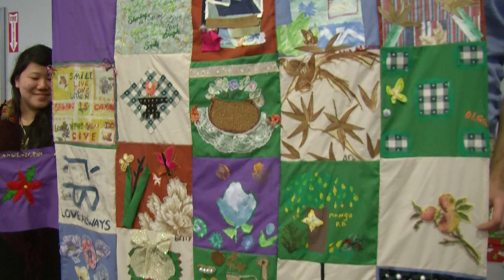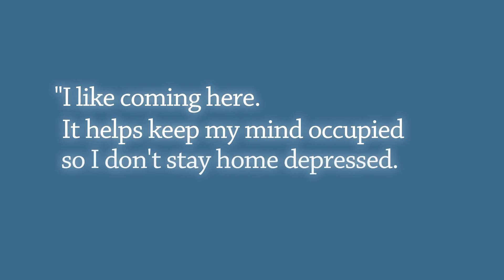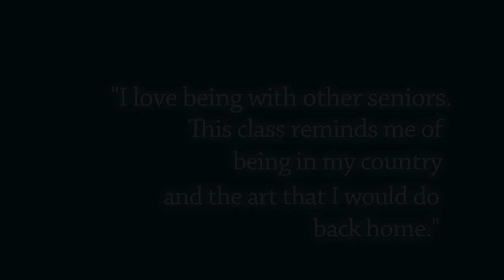Parker Hill/Fenway & MassArt Presents: Creating Community--March 2013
All over the city, ABCD's Neighborhood Service Centers provide an array of services to help Boston residents become more self-sufficient and progress towards economic security.